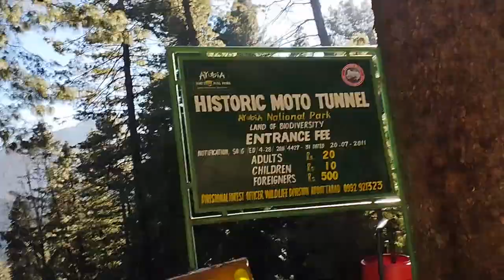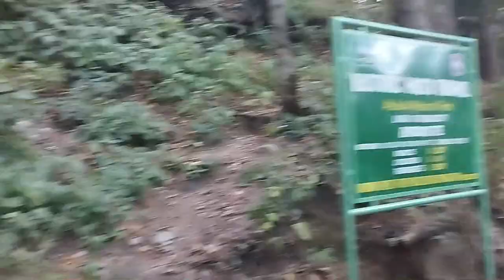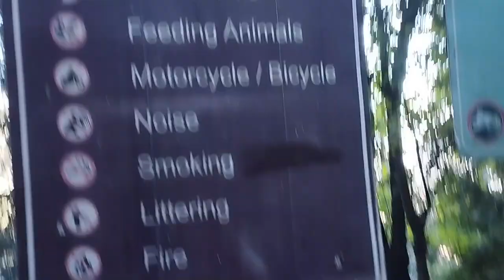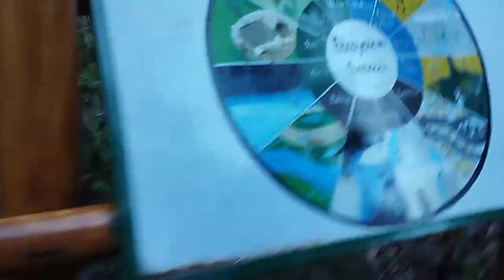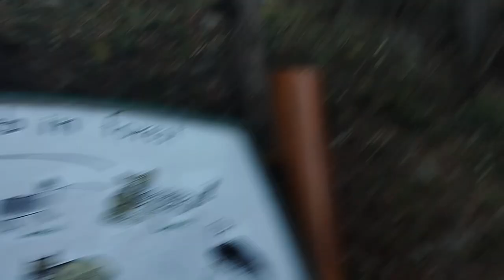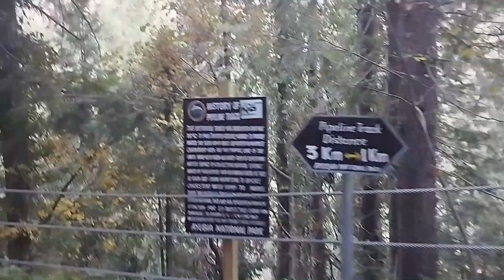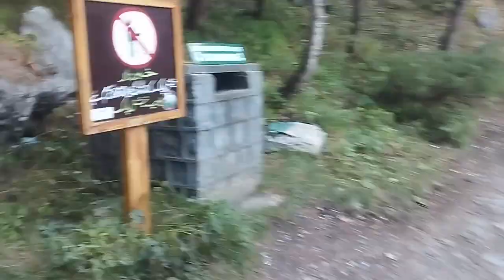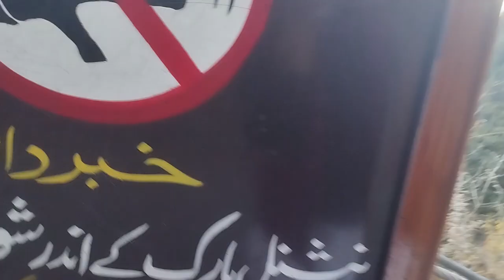Donga gali 9000 fit k upper jungle me track kia😱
Shebby saeed Donga gali 9000 fit k upper jungle me track kia bhut dar lag rha tha